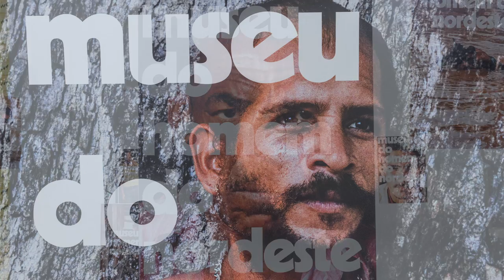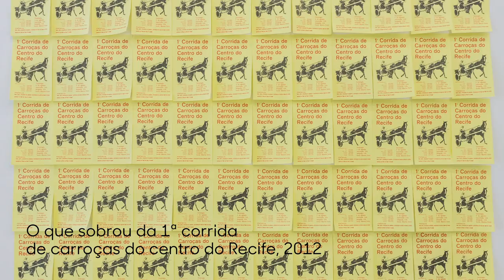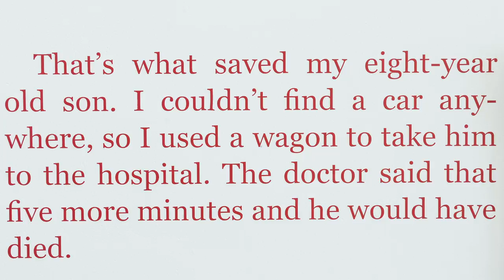Interview with Jonathas de Andrade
The Power Plant presents a solo exhibition of artist Jonathas de Andrade, his first comprehensive institutional solo exhibition outside Brazil.